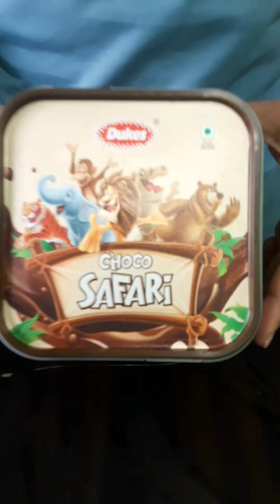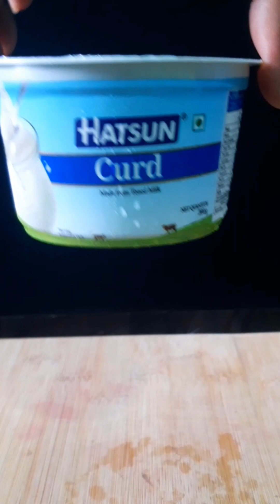Best Shorts Of Foody Sheik India || Summer drinks || Evening Snaks || India Street Food